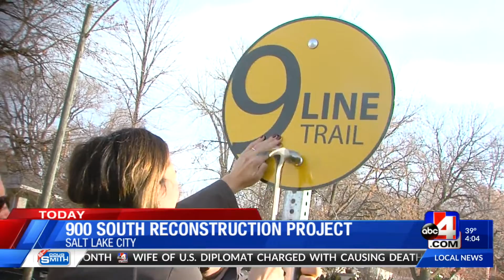900 South reconstruction project completed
900 South reconstruction project completed